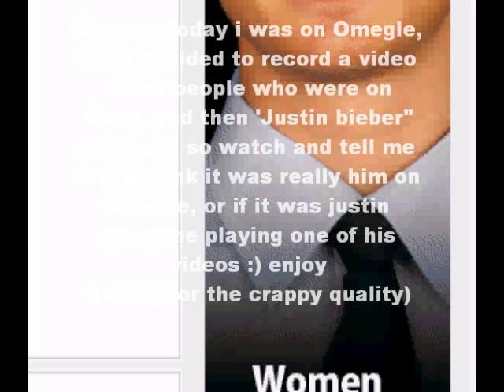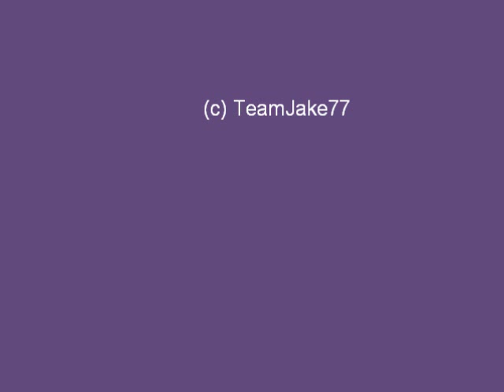Justin Bieber on Omegle!?!??!?!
Okay so I was bored, and decided to go on Omegle, and i was video taping the people to show my friend and then 'justin bieber' comes on! there was no sound. but it was definitly him, or at least a video of him. sorry for the crappy quality, my camera sucks :P so let me know if you guys think its real or just another prank, cause i cants find this video on youtube soo.